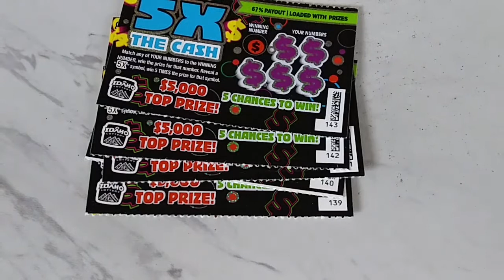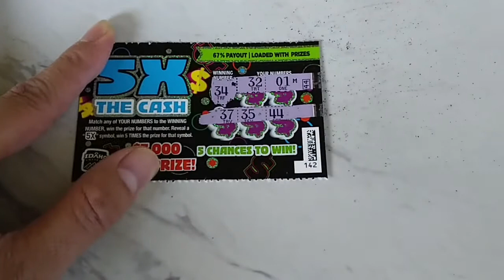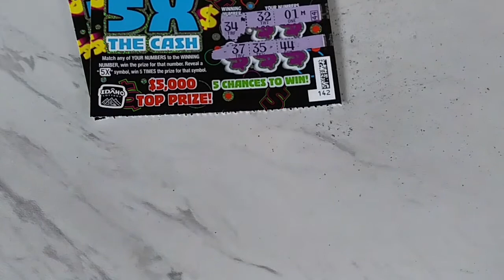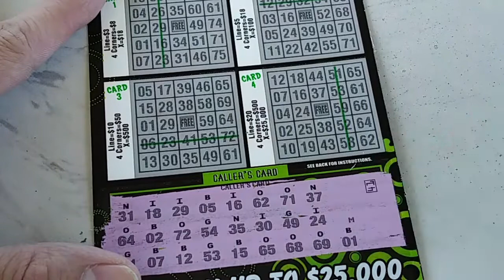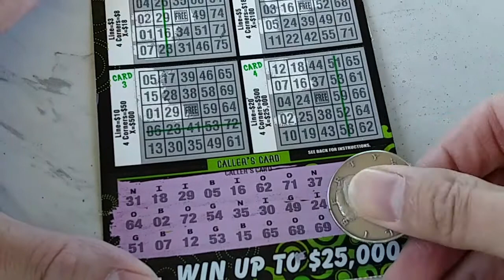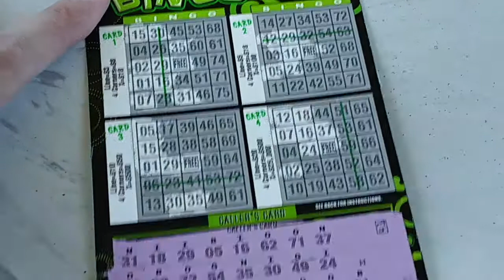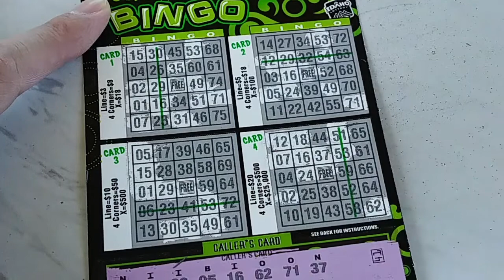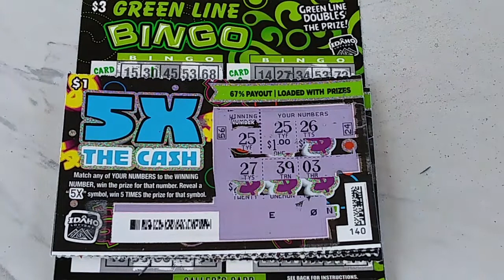Climb the Ladder - Using The Best Tickets For This! Idaho Lottery Scratch Off Tickets!!!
idaholotterytickets idaholotteryscratchtickets lotterytickets Take 5 $1 tickets, take what you win and go higher up the lottery ladder! That's how easy it is to play Climb the Ladder! 😄 With exciting results like cheap lottery, free lottery, and even get paid lottery. What's not to like?! 😍